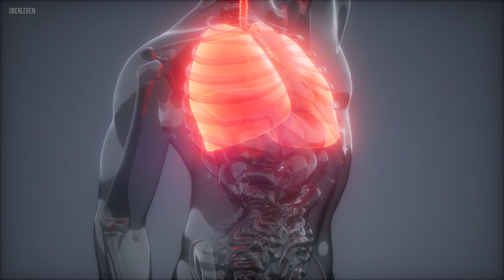Wie überlebt man unter Wasser gefangen zu sein?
Du segelst auf der wunderschönen, weiten See. Doch die Flut steigt und eine riesige Welle prallt mit voller Wucht gegen dein Schiff. Du verlierst die Orientierung, weil das Schiff sich auf den Kopf dreht und kentert. Gefangen in deiner Kabine sinkst du in die Tiefen der See. An Bord gibt es kaum Nahrung, Trinkwasser oder sonstige Vorräte. Wie lange dauert es, bis dir der Sauerstoff ausgeht? Wie wärmt man sich im eiskalten Wasser? Was tötet dich schneller als der Sauerstoffmangel?